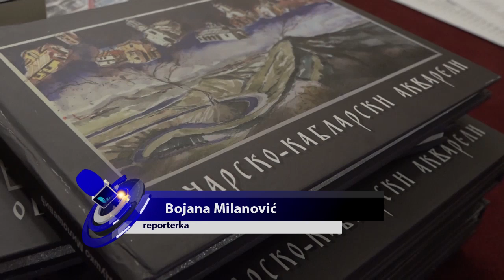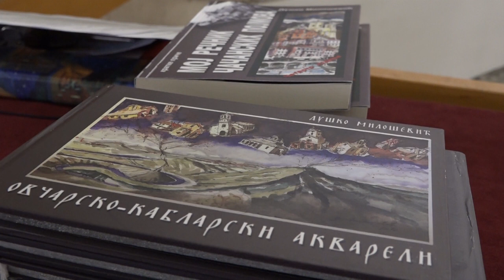ČAČAK 24.02.2023. U Kulturnom centru predstavljena knjiga Ovčarsko kablarski akvareli